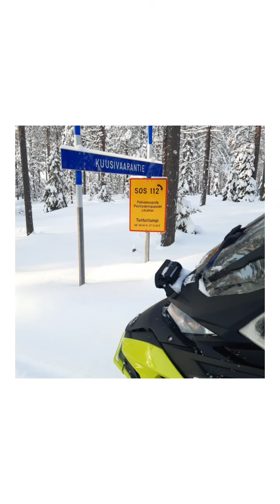Adventure Snowmobiling in North-East Lapland ~620km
Seikkailuhenkistä yksinkelkkailua Lapissa n. 620km, 4 päivää/3 yötä, helmikuu 2022.

Leppoisaa retkivauhtia ajellen pikkuisen syrjäisemmillä urilla. Toki piti sitä pääväylilläkin liikkua. Mukavasti riitti haasteita matkalla, kuten filmistä käy ilmi. Tilanteista selviämistä ei tietenkään helpottanut selkää vaivaa discus prolapsis. Koko retken aikana näin ajossa yhteensä 15 muuta kelkkaa.

Reitti:
1. PÄIVÄ
Rovaniemi--Vanttaus-Pirttikoski-Posio
2. PÄIVÄ Posio-Suomu-Kursu-Jaurutunturi
3. PÄIVÄ
Jaurutunturi-Salla-Lehtikorkia
4. PÄIVÄ
Lehtikorkia-Kursu-Kemijärvi-Rovaniemi